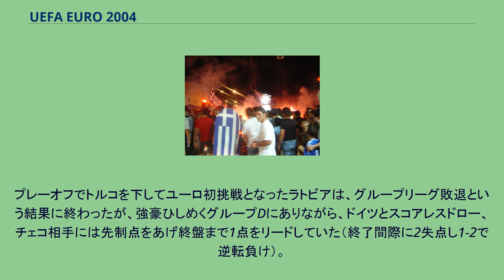UEFA EURO 2004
UEFA欧州選手権 」 UEFA EURO 2004 UEFA EURO 2004（ユーロ2004）は、ポルトガルで2004年6月12日から7月4日にかけて開催された。
ユーロ2004の予選は2002年9月から2003年11月まで行われた。
欧州の50の国と地域が10のグループに分けられ、各グループホーム・アンド・アウェー方式のリーグ戦を行い各組1位10カ国が自動的に本戦出場、さらに2位チーム同士によるホーム・アンド・アウェー方式のプレーオフを勝ち抜いた5カ国、ホスト国であるポルトガルを加えた計16カ国が本大会に出場した。
当該チーム直接対決の成績 得失点差 総得点数 2002ワールドカップとユーロ2004の予選結果 フェアプレーランキング 抽選 以上の順番で順位を決定する。
( ) 内の数字は、出場回数 / FIFAランキング (2004年6月時) ポルトガル v イングランド フランス v ギリシャ スウェーデン v オランダ チェコ v デンマーク 準決勝 ポルトガル v オランダ ギリシャ v チェコ 決勝 ポルトガル v ギリシャ 5 ゴール 4 ゴール 3 ゴール 2 ゴール 優勝を喜ぶギリシャ国民 ユーロ2004は開催国の敗北に始まり、開催国の敗北に終わった大会である。
開幕戦となった開催国ポルトガル対ギリシャは、ギリシャがこれまでの実績から格下と見られていたことと、ポルトガルを大勢の地元ファンが後押しすることからポルトガル有利と思われていたがギリシャは開始早々にギオルゴス・カラグーニスが先制ゴールをあげポルトガルの出鼻をくじくと、後半開始早々にゲオルギオス・セイタリディスが得たPKをアンゲロス・バシナスが決め、90分間を高い集中力で戦い抜き勝利を掴んだ。
オットー・レーハーゲル監督率いるギリシャはその勢いで（ロシアには敗れるが）決勝まで登り詰め、一方のルイス・フェリペ・スコラーリ監督率いるポルトガルはギリシャ戦の敗戦をバネに体制を立て直して決勝進出。
迎えた決勝戦でもギリシャの規律と集中力はポルトガルを圧倒し、同国史上初のビッグタイトルを手に入れた。
優勝候補と言われたチームが思うような結果を残せなかったのもこの大会の特徴である。
イタリアはエースのトッティが相手選手につばを吐いたことによる3試合出場停止で大会から姿を消すと、その穴を埋めるべくカッサーノらが奮闘し、5ポイントを獲得するがグループリーグ敗退。
ドイツはオランダに引き分けるが、格下のラトビアにも引き分け、第三戦では既に1位通過を確定し完全な二軍で臨んできたチェコに敗れるなど、2003年のコンフェデレーションズカップを辞退し、ブンデスリーガの外国籍枠を縮小して欲しいとルディ・フェラー監督が懇願するなど、当初から不安の多いチームだったが、グループリーグ敗退。
イタリアとドイツが共に8強入りを逃すのは、FIFAワールドカップとUEFA欧州選手権を合わせて史上初だった。
スペインもギリシャの勢いや、攻撃陣が機能せずグループリーグ敗退。
イングランドはグループリーグではルーニーの活躍で突破するもののベッカムの大会合計3度連続（予選におけるトルコ戦、初戦のフランス戦、そして1番手として臨んだポルトガル戦）のPK失敗、ルーニーが試合中に故障退場、ソル・キャンベルのゴールが取り消されたことなどがありポルトガルにPK戦で敗れ（最後のキッカーはダリウス・ヴァッセル）ベスト8敗退。
前回王者フランスは結果こそベスト8とまずまずの成績とは言え、その内容は王者フランスにふさわしいものではなく特に準々決勝のギリシャ戦ではギリシャの規律と集中力はあるゆる場面でフランスを凌いだ。
グループCは最終戦を前にスウェーデン・デンマーク・イタリアの3ヶ国に決勝トーナメント進出の可能性があったが、デンマーク対スウェーデンが2-2以上の引き分けに終われば、同時刻で開催されるイタリア対ブルガリアの結果に関わらず両国がそろって決勝トーナメントに進めることになっていた。
1996年大会から欧州選手権は勝点が並んだ場合に当該チームでの勝点、得失点差、総得点の順（いわゆる直接対決の成績）で上位になる国を決める方式に変更された。
そのため仮にデンマーク対スウェーデンが引き分け、イタリア対ブルガリアでイタリアが勝ったとすると、勝点、当該3チームでの勝点、当該3チームでの得失点差が並ぶが、デンマーク対スウェーデンが2-2以上の引き分けになれば、当該3チームでの総得点を両国ともイタリアを上回るためである。...